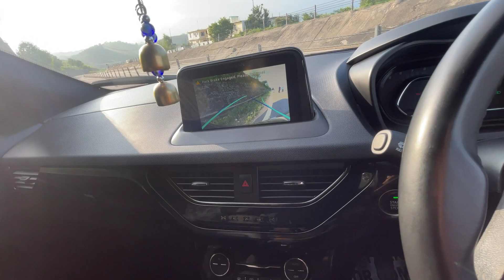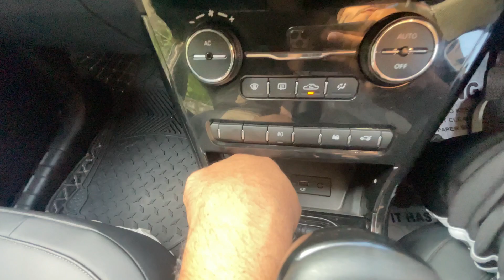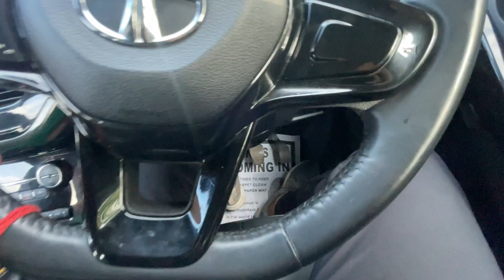Tata Nexon Desiel - Fun To Drive & Fuel Efficient || Tata Nexon Desiel Rocket | 5Star Safty